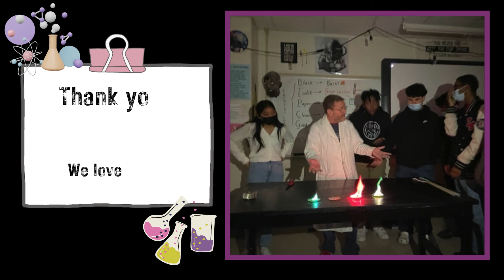BHI 23-24 End of Year Video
So many memories from the 23-24 school year.

Remember: Once a Bear, Always a Bear!